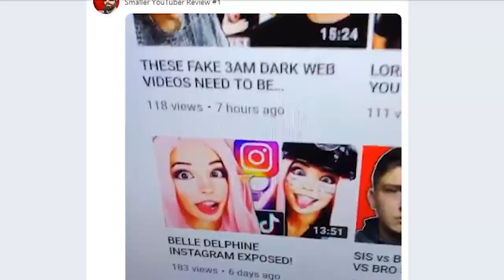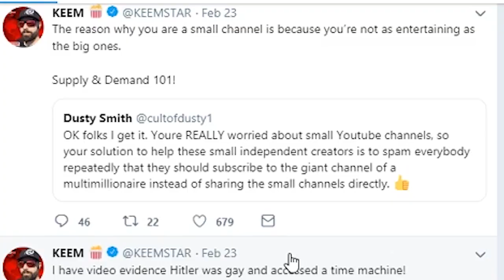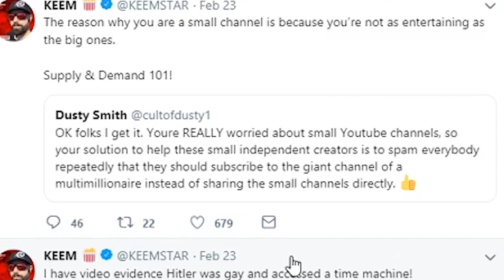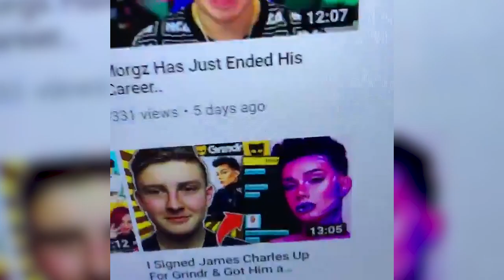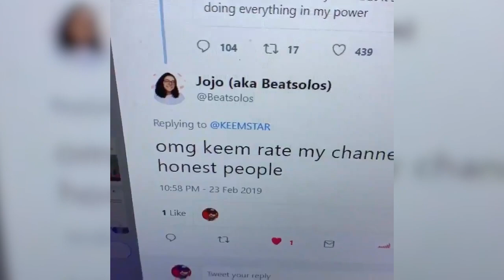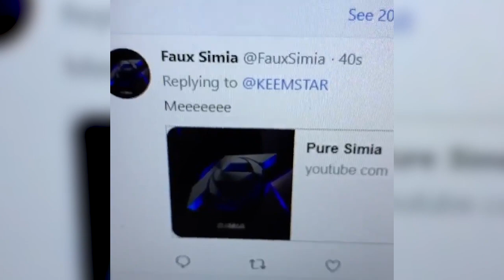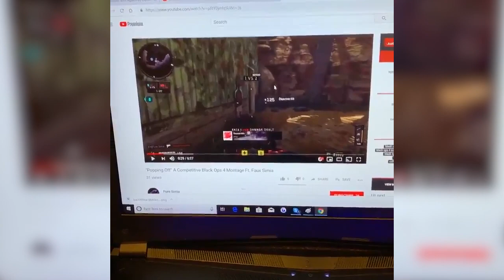Keemstar Bullies Small YouTubers...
The gnome is back... and hes bullying small youtubers who have garbage content lol. KEEMSTAR REVIEW ME

Have a great day! Peace :D